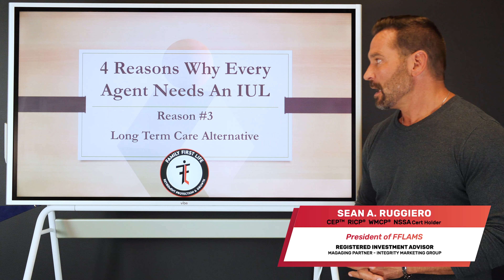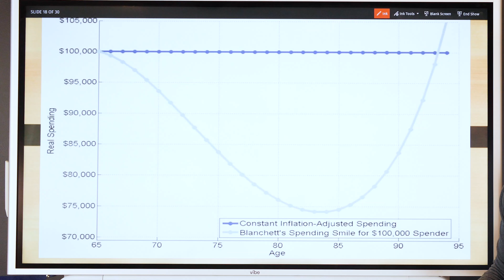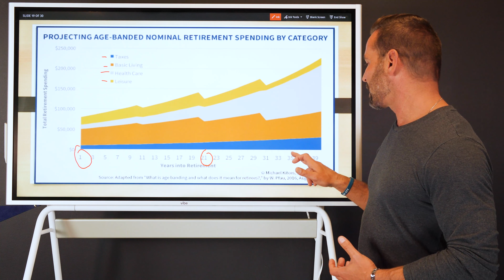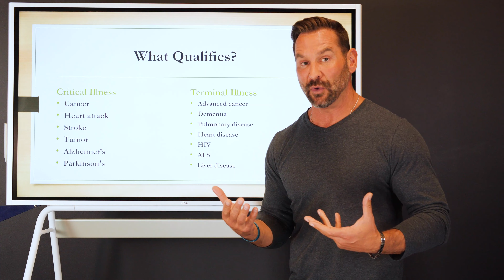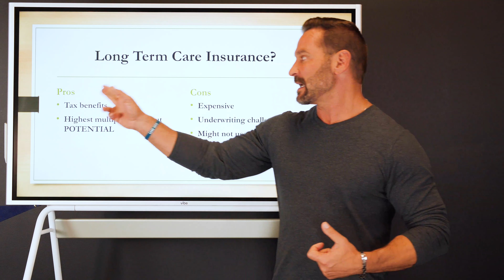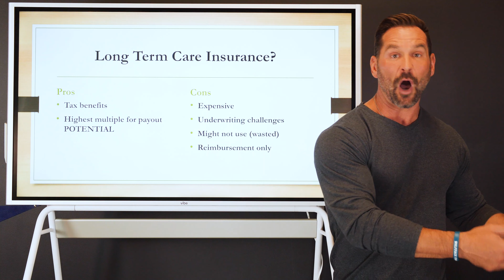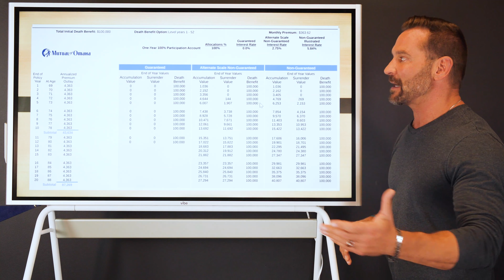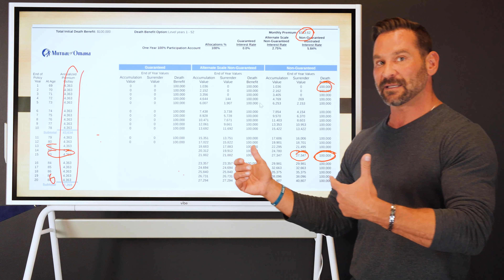Why Everyone Needs an IUL - #3 Long Term Care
The third reason why everyone needs an IUL